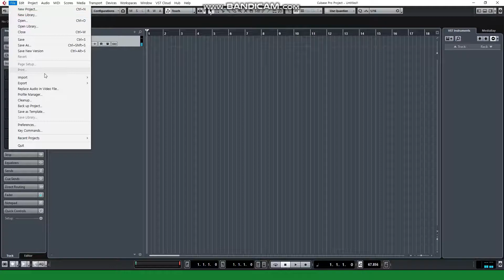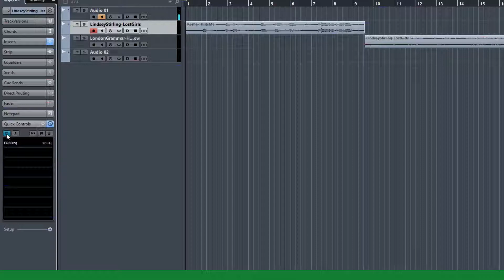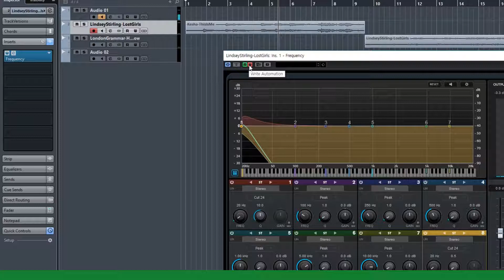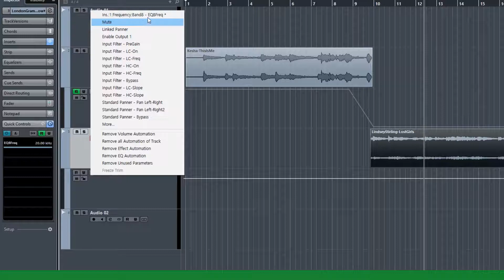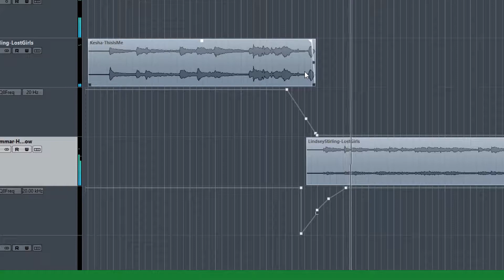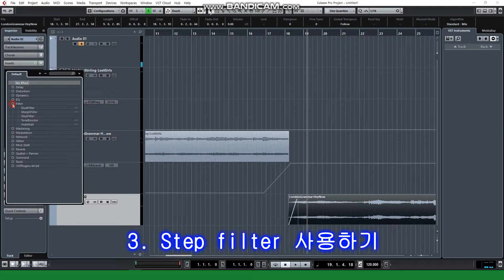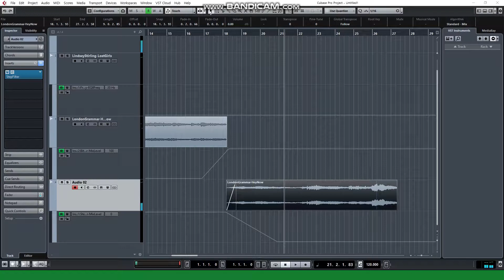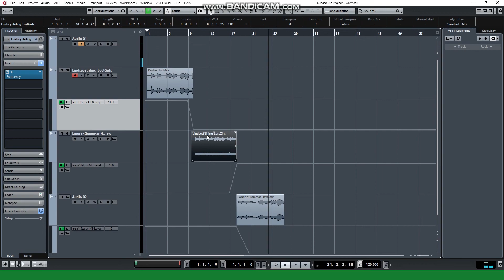큐베이스 7강 Audio edit 응용편(여러 이펙터를 사용해보기)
안녕하세요 정말로 정말로 오랜만에 큐베이스 튜토리얼 7강으로
찾아뵙게 되었네요 ㅠㅠ
정말 그 동안 너무 바빴습니다 ㅠㅠ
하지만 앞으로는 더 바쁠 예정이네요 ㅠㅠ 좋은 건지 나쁜 건지...
(사실 개 좋음 ㅎㅎ)
그래도 아주 가끔이라도 큐베이스 튜토리얼 영상은 꾸준히 올릴겁니다.
정말 필요하신 분들은 보시고 많은 도움을 얻어가는 것 같아서 기분이 모찌모찌합니다 ㅎㅎ

추가적으로 궁금한 점이나 안되는 거 댓글에 올려주시는데 제가 늦게라도 꼭 확인을 하니깐 기다려주세요 죄송합니다.ㅠㅠ

다음 강의는 오디오 에디트로는 마지막 편 자르고 이어붙이기 편을 할 겁니다.

추가적으로 다음 영상은 정말 많은 분들이 저희 웹드라마랑 특히 플래시몹 영상에 많은 관심과 사랑을 주셔서 그 후 이야기와 전반적인 스토리를 들려드리려고 합니다.

그럼 다음 영상에서 뵙겠습니다!

타임라인

1:21 이퀄라이저 이용하기
10:35 Bit crusher 사용하기
13:31 step filter 사용하기